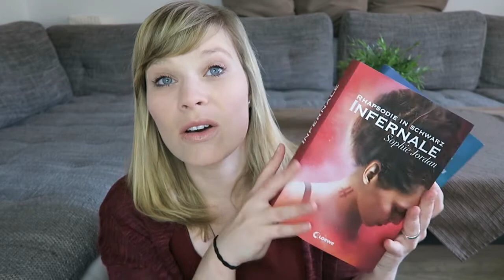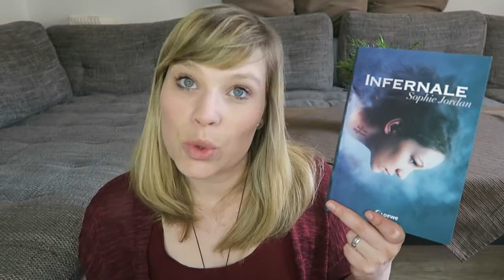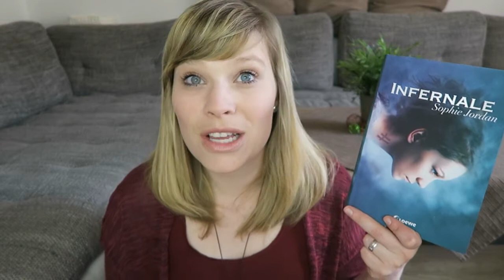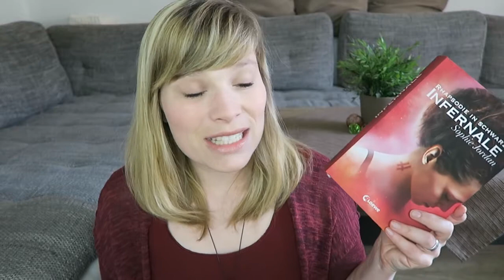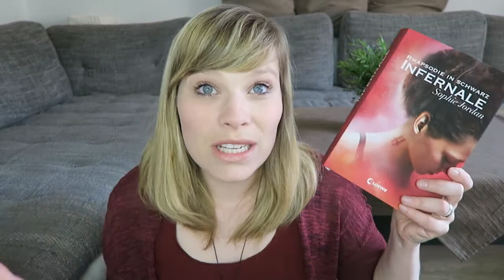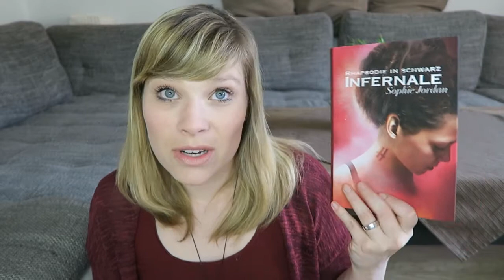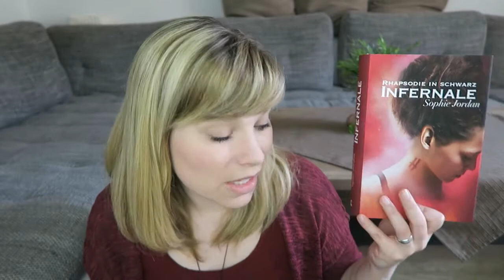Reihenvorstellung Infernale - Sophie Jordan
Ein Gratis Hörbuch von Audible: